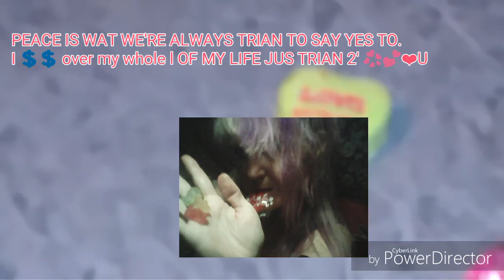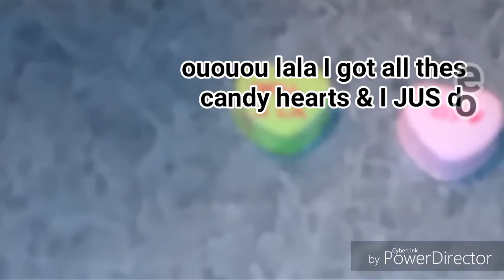OFFICIAL MUSIC VIDEO KEEP YOUR HANDS OFF MY GUMMY BEARS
by QUEEN SHEENA